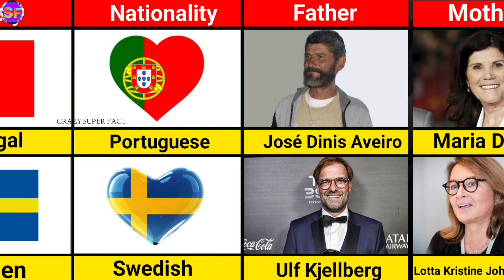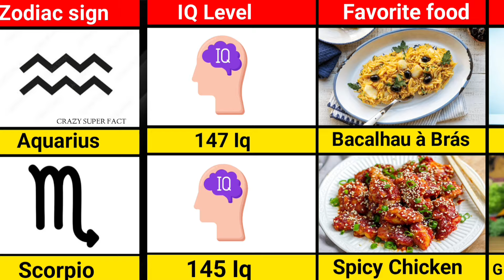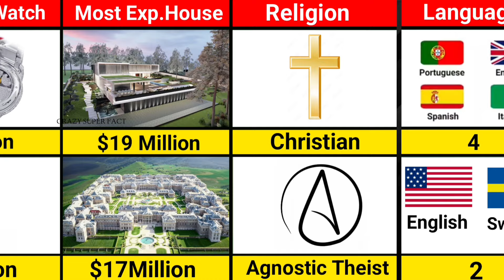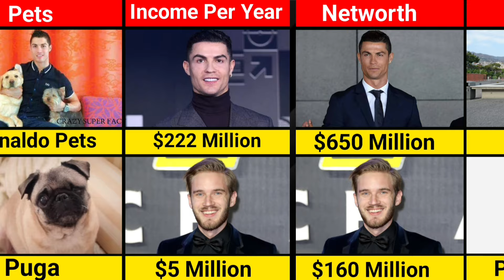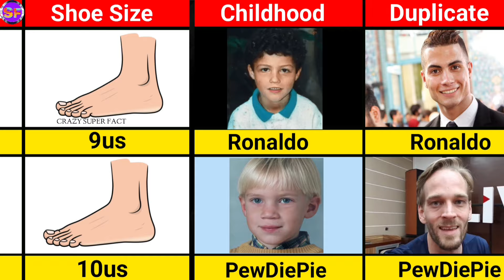Comparison: Cristiano Ronaldo vs PewDiePie | Footballer vs YouTuber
Topic covered:- Cristiano Ronaldo VS PewDiePie
Ronaldo VS PewDiePie
PewDiePie Vs Ronaldo
who is best Ronaldo or PewDiePie

comparison: ronaldo vs pewdiepie, cristiano ronaldo vs pewdiepie, youtube comparison, ronaldo vs pewdiepie full comparison, pewdiepie, ronaldo, youtubers, comparison, pewdiepie net worth, ronaldo net worth, pewdiepie 50 million hit, ronaldo 50 million hit, pewdiepie first child, ronaldo first child, pewdiepie house, ronaldo house, pewdiepie subscribers, ronaldo subscribers, pewdiepie religion, ronaldo youtube channel, ur cristiano, pewdiepie wife, ronaldo youtube record, cristiano